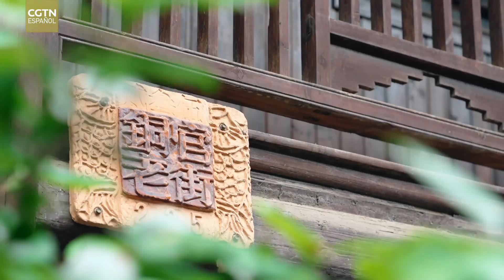Casas rurales en China: Wangcheng, Changsha (Promocional)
En este episodio, Javier viajará al anhelado destino de Changsha, provincia de Hunan. Primero, disfrutará de la luminosa vida nocturna de Changsha en la calle Pozi y Wenheyou.